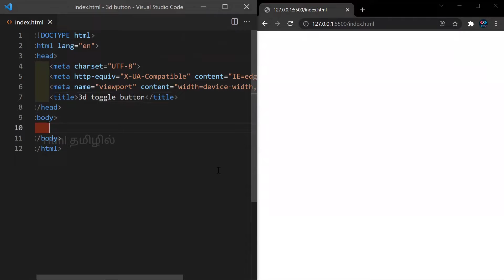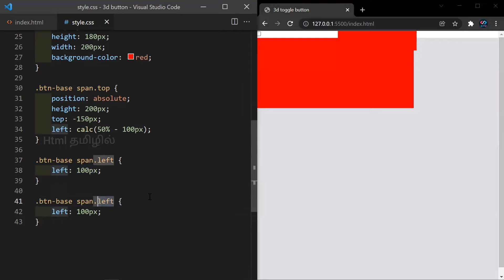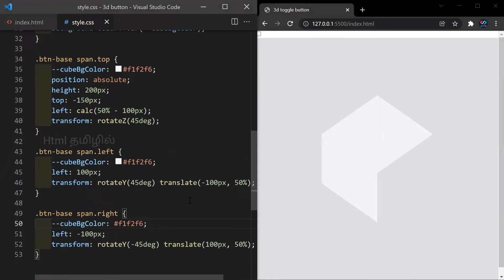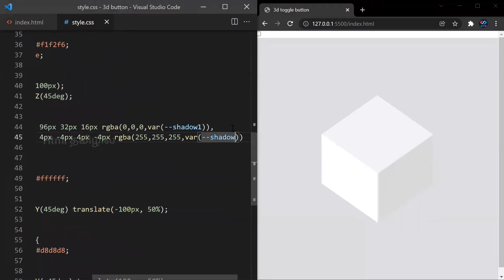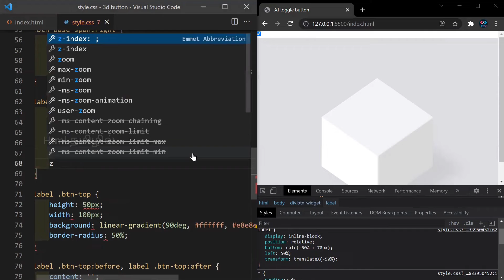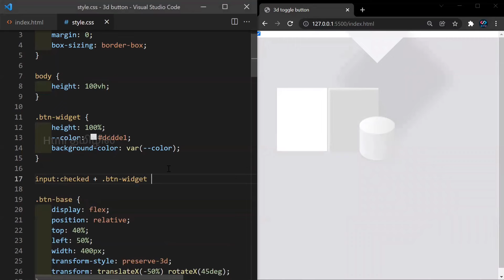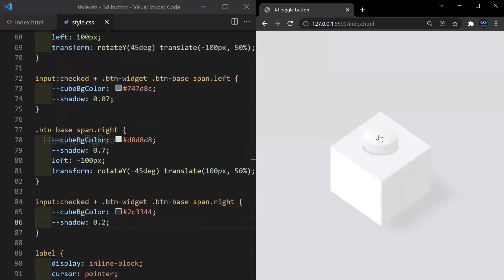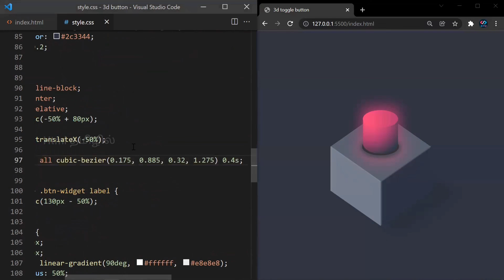Animated 3D Toggle Button using HTML and CSS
In this tutorial you will learn how to create an animated 3d Toggle button using html and pure css. No JavaScript added for this interaction.

HTML தமிழில் - YouTube channel about web-development and high technologies. Learn the fundamentals of HTML and CSS in Tamil, while watching the videos of the channel.